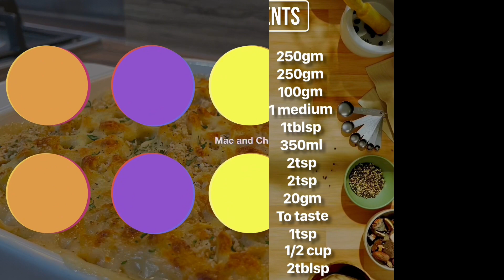Mac’n Cheese By Amina’s Bawerchi Khana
This is my own version of Mac’n Cheese. The uniqueness of this recipe it made with only two types of cheese it’s easy to make and don’t need lots of cheese. Try this recipe at home I am sure you gonna like it.

Welcome to my cooking channel, Amina’s Bawerchi Khana. Here you will find a variety of delicious and easy to follow recipes.
Delicious dishes direct from Amina’s Bawerchi Khana.

I’m passionate about sharing my love for cooking and helping you create mouthwatering meals, whether you are a seasoned home cook or just getting started.

Cooking is an art and I will show you this art in my vidoes.

If you have any queries you can ask me.